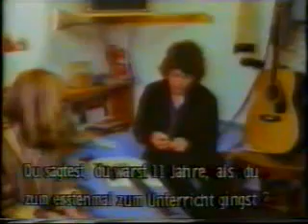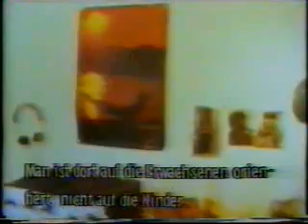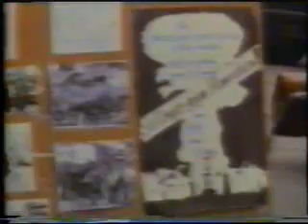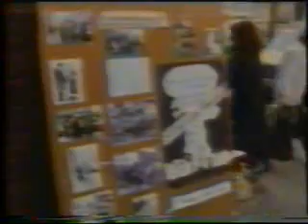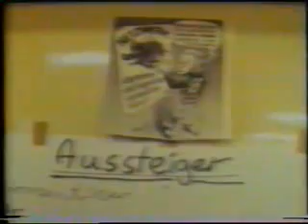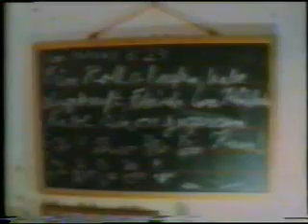Die Summerhill Schule -1983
Eine Dokumentation über Summerhill-1983 auf Deutsch
Producer: PublicFilms - VivaLibertad
Neills Ideen über die Schule sind u.a. auf seinem Vorbild Homer Lane begründet. Neill legte drei Hauptmerkmale von Summerhill fest:[1]

"Self-government", von Kamp als (Schüler-)Selbstregierung übersetzt
Es gab eine "Schulgemeinde", in der die Kinder und Lehrkräfte wichtige Fragen des Schulalltags gleichberechtigt regelten.
freiwilliger Unterrichtsbesuch
Werkstätten für die Schüler
Den Kindern wurde somit viel Freiheit gegeben, jedoch waren sie nicht frei von Regeln. Es galt das Prinzip freie Erziehung und nicht frei von Erziehung, wie es in den 1960er Jahren während der Studentenbewegung in Deutschland missinterpretiert wurde, siehe hierzu auch die Problematik des Begriffs antiautoritäre Erziehung, den A.S. Neill selbst nie verwendete. Neill bezeichnet seine Praxis als selbstregulative Erziehung.